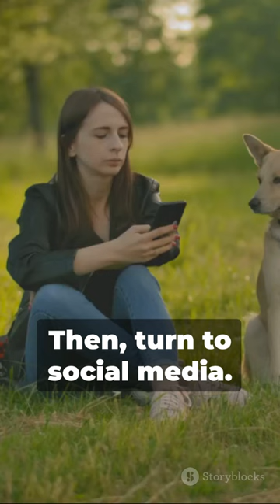Lost Pet Here's What to Do!